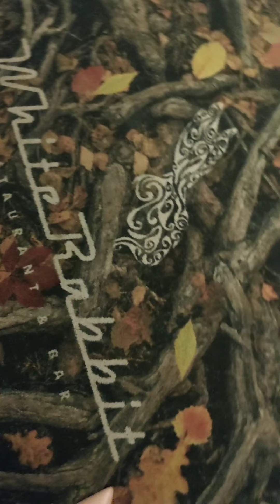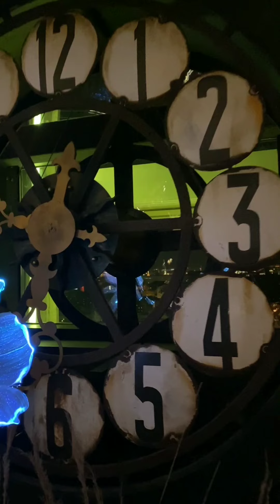Звездный кролик 🐇🌟 Chit and eat ресторан White rabbit Moscow/ресторан Белый кролик Москва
После приезда гида MICHELIN в нашу необъятную, нам стало интересно пройтись по уже хорошо известным и уважаемым заведениям и, как будто бы даже по-новому насладиться их кухней, подачей и сервисом. А также поделиться нашими эмоциями с вами!

🐰Ресторану White rabbit Moscow уже 10 лет. Внушительно. 🔟 лет на российском Олимпе ресторанного бизнеса ⛰️ - это очень достойно, особенно, если удаётся ярко открыться и долго сиять 🌟. Кролику это удаётся. Ресторан по сей день занимает места в мировых рейтингах всех рейтингов 💯! Заведение, уже, можно сказать, в возрасте, это ощущается даже в атмосфере. Но побывать там стоит обязательно! Вкусно и великолепный сервис - вот важные составляющие успеха! И уважаемому Борису Зарькову удаётся держать марку ресторана на высоте!

Мы насладились вечерней Москвой 🌆 и интересными сочетаниями вкусов, ведь за кухню там отвечает одна из ярчайших звёзд гастрономической составляющей города - Владимир Мухин. Как-то в одном из своих интервью Владимир сказал: «… ощущения после еды так же важны, как и ощущения во время еды. Ты уходишь из ресторана, едешь в машине в пробке или идешь пешком домой — и ты должен комфортно себя чувствовать». Нам близка такая идеология в отношении еды 👌!